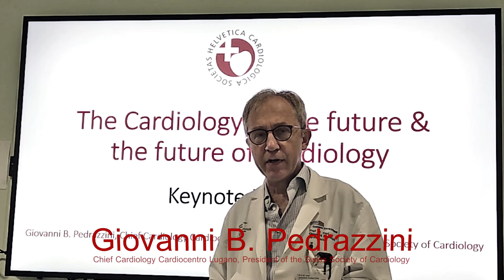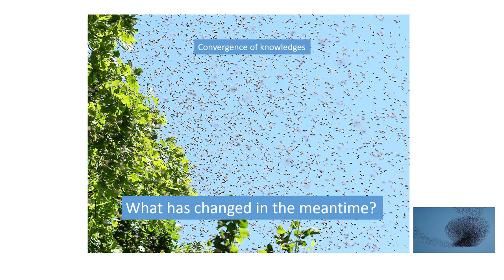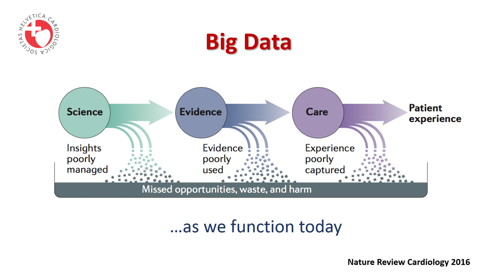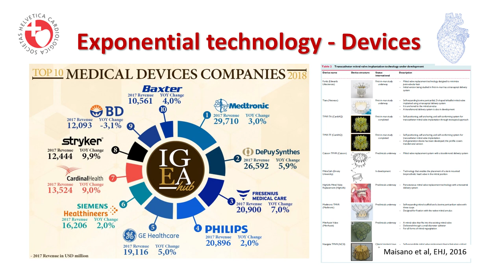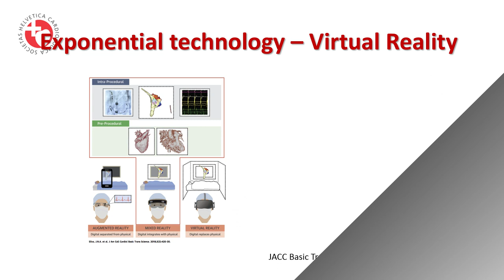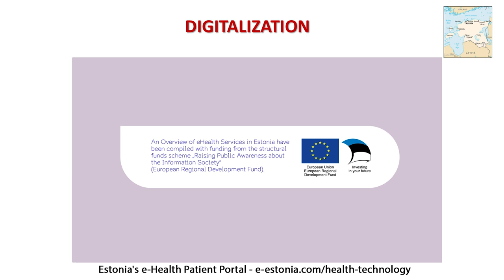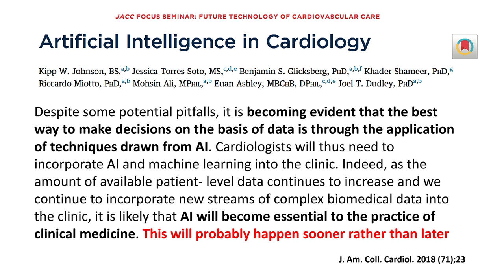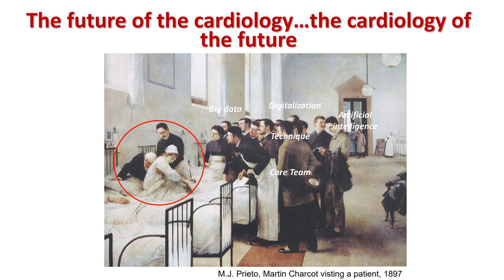SwissCardio - Cardiology of the future and the future of Cardiology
Keynote lecture on "Cardiology of the future and the future of Cardiology" by Prof. Giovanni Pedrazzini, President Swiss Society of Cardiology 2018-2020.